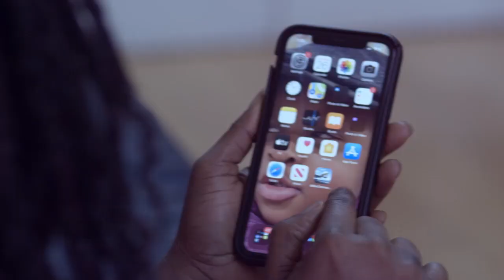NPP NATIONAL DELEGATES CONFERENCE 2021| DR BAWUMIA